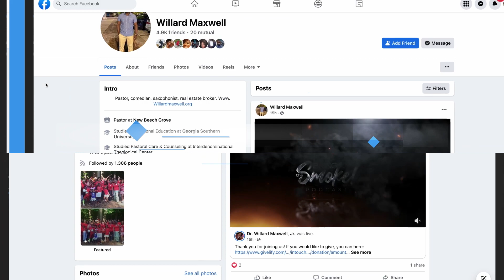Follow Willard Maxwell on Social Media